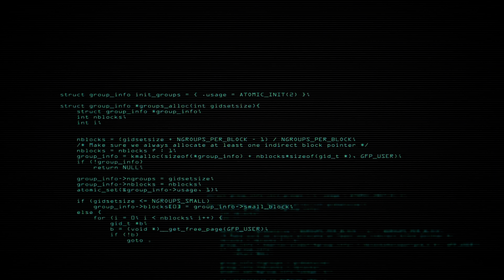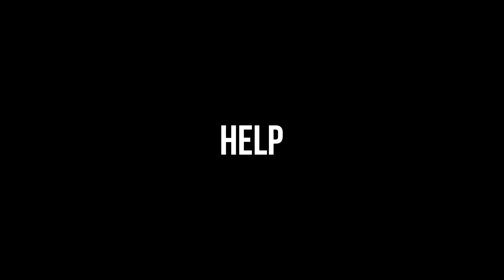Think you know engineering? Think again - This is Engineering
Engineering is at the cutting edge: from robotics, machine learning and artificial intelligence, to mobile phones, medical technology, advanced sports equipment and driverless cars, engineering is shaping the future all around us. Engineering is for everyone: whatever your background and whatever you love – whether it’s fashion, film, sport, music or technology.